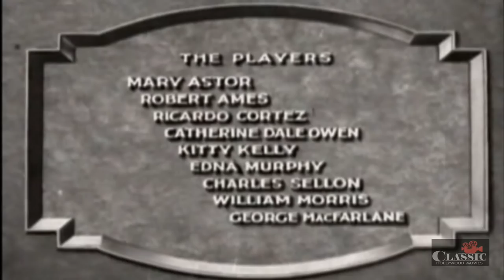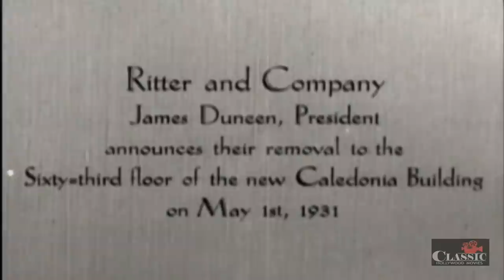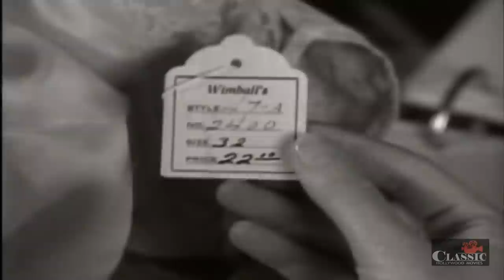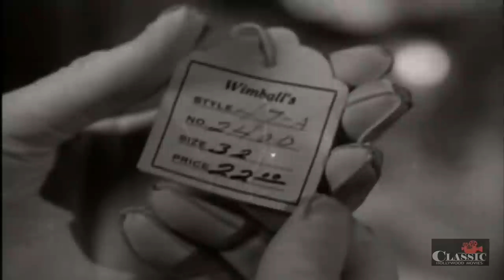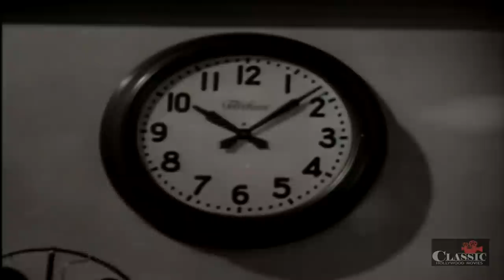Behind Office Doors (1931) | Full Movie | Mary Astor | Robert Ames | Ricardo Cortez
Mary Linden is the secretary who is the unheralded power behind successful executive James Duneen. He takes her for granted until rival Wales tries to take her away from him.

Director: Melville W. Brown
Writers: Alan Schultz, Carey Wilson
Starring: Mary Astor, Robert Ames, Ricardo Cortez